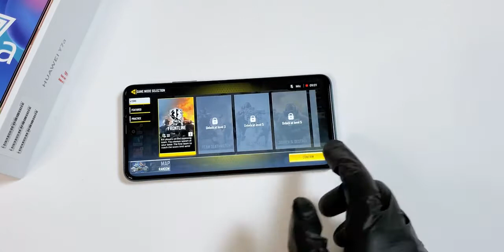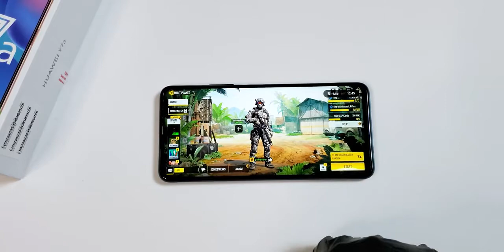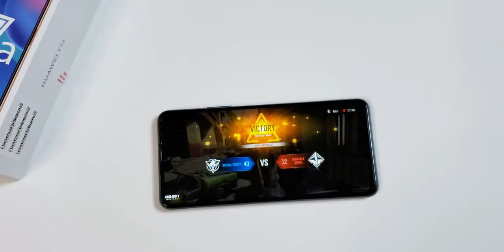Huawei Y7a Gaming Test 2020